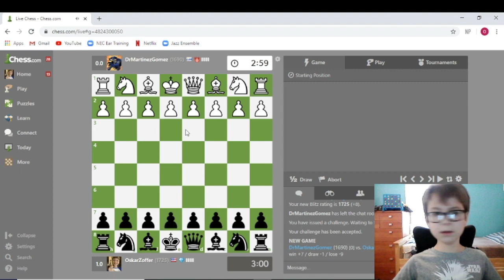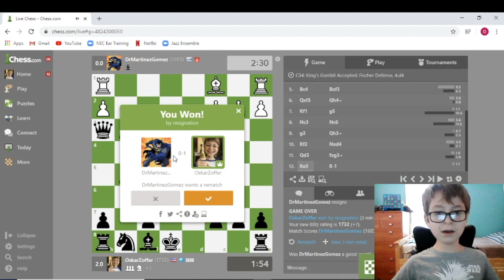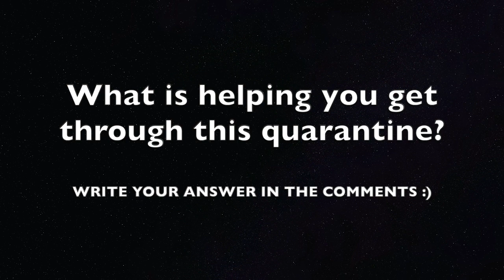Blitz & Puzzle Battle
Blitz & Puzzle Battle two months into social isolation May 2020.  What is helping you get through this challenging time?  Do you have creative things you like to do?  I would love to hear from you in the comments.